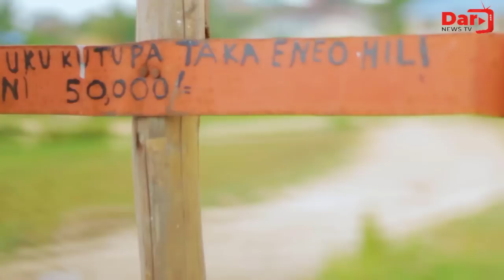WONDERS | Dar news TV